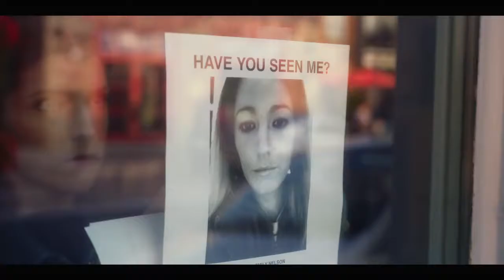UN PEQUEÑO FAVOR - 28 setembre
Stephanie (Anna Kendrick) és una jove mare bloguera que viu en una petita ciutat, en la qual també resideix la seva millor amiga, la sofisticada Emily (Blake Lively). Després que aquesta desaparegui de manera sobtada, Stephanie començarà a buscar-la amb ajuda del marit d'Emily, Sean (Henry Golding).

Aquest thriller està basat en la novel·la homònima de Darcey Bell que porta el mateix títol i ha estat adaptat per Jessica Sharzer (Nerve: Un joc sense regles) i Paul Feig (Cazafantasmas), qui també s'encarrega de dirigir la cinta. Encapçalen el repartiment Anna Kendrick (Donant la nota) i Blake Lively (Infern blau), i en ell també trobem a Henry Golding (Crazy Rich Asians), Linda Cardellini (Dos pares per desigual), Rupert Friend (Homeland), Eric Johnson (cinquanta ombres alliberades), Kelly McCormack (Killjoys) i Jean Smart (Legió), ens altres.